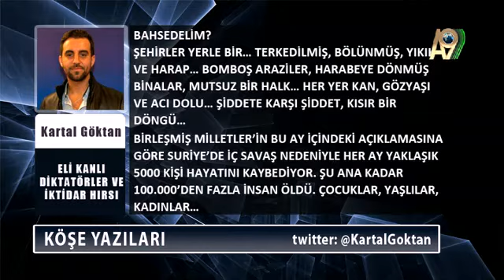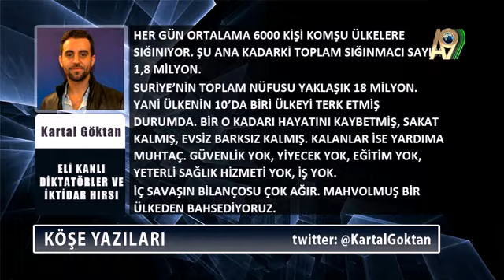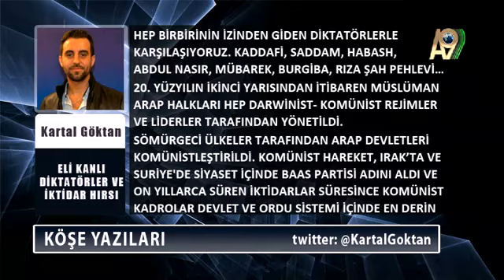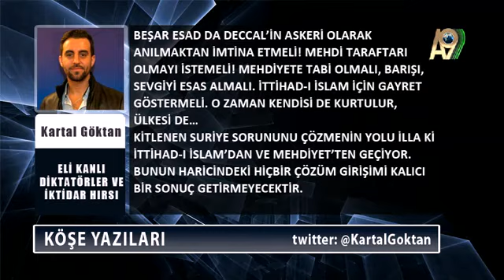Eli Kanlı Diktatörler ve İktidar Hırsı - Kartal Göktan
Bu videoda Adnan Bey'in arkadaşlarından Sayın Kartal Göktan'ın kaleme aldığı "Eli Kanlı Diktatörler ve İktidar Hırsı" başlıklı makalesini izliyorsunuz.